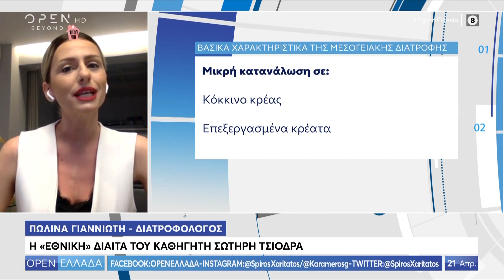Η «εθνική» δίαιτα του καθηγητή Σωτήρη Τσιόδρα - Open Ελλάδα 21/4/2020 | OPEN TV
Η διατροφολόγος Πωλίνα Γιαννιώτη, παρουσιάζει τα βασικά χαρακτηριστικά της μεσογειακής διατροφής για την οποία μίλησε ο καθηγητής Σωτήρης Τσιόδρας.